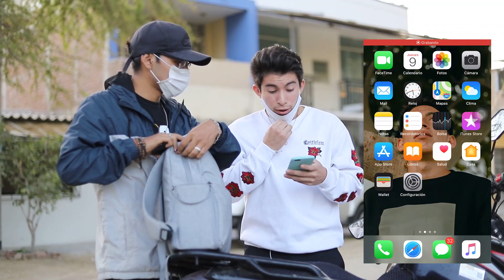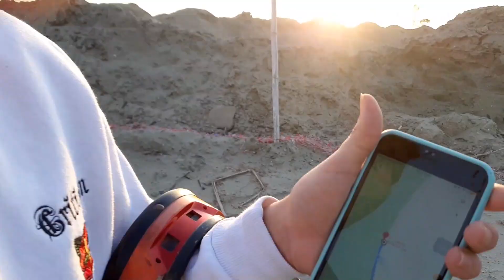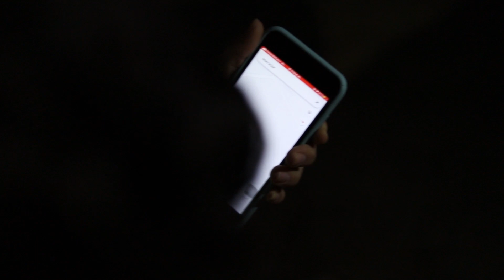Pruebo RANDONAUTICA y ENCONTRAMOS cosas EXTRAÑAS l Gato loco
Espero les haya gustado gente!!!

APOYO: ElPiuranitoTv